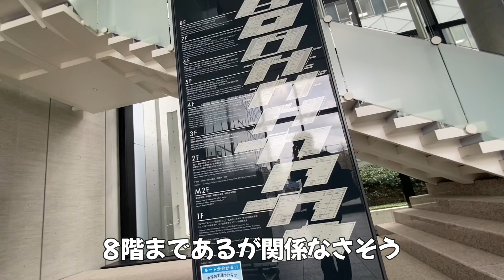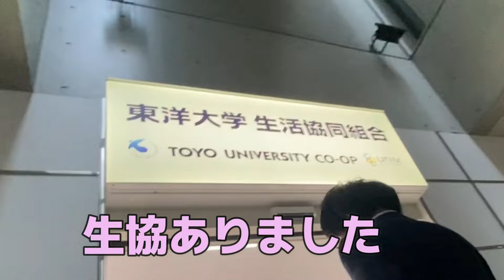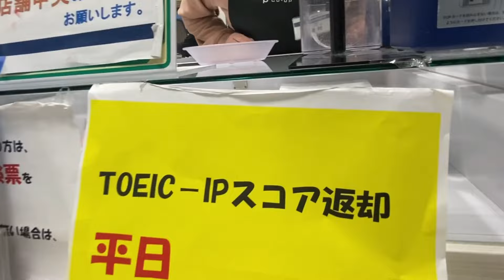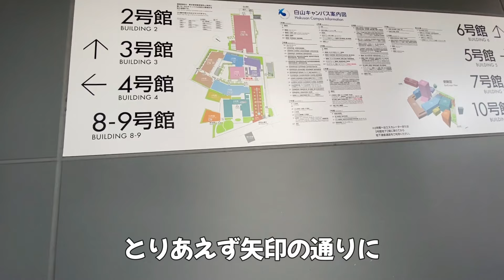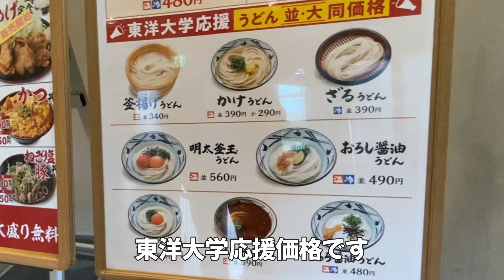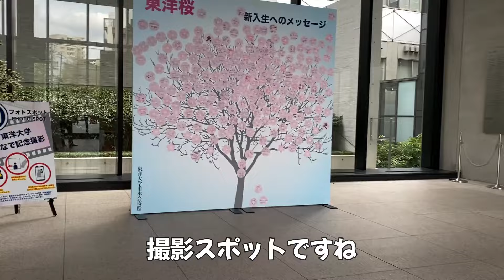東洋大学白山キャンパス2024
東洋大の生協グッズを買いに行きました。
大学グッズは癖のあるのが多いのですが、こちらはデザインもよく、ぜひ買いたいです。
あと学食最高です。